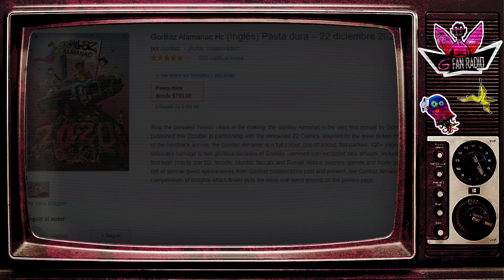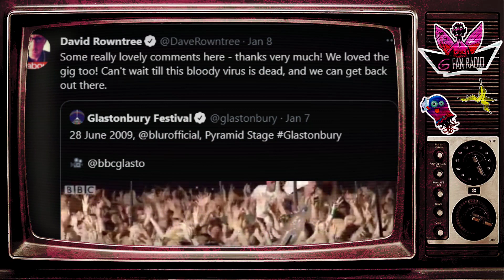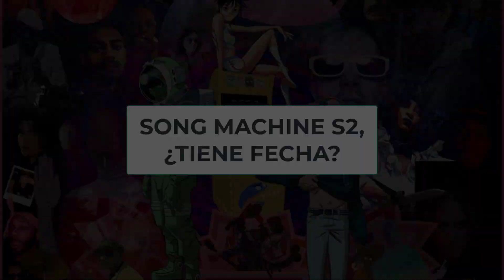Daft Punk se va, ¿y Blur regresa? | Noticias Gorilonaz con Zoë - Ep 01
En esta nueva sección del canal, Zoë repasa algunos eventos recientes recopilados sobre Gorillaz y el mundo que lo rodea, ¿de qué tanto pudimos habernos perdido en este tiempo?
¡Comencemos!

Voz y guión: Araceli (Zoë)
Guión e investigación: Eduardo A.
Edición y arte adicional: Alan (vidfox)

Créditos:
Música_
Onion - lukrembo
The Book of Noodle Song - (Local Forecast (Elevator) Remix by Foxtochopkun & TanakaLeroySamukange)

Links:
Petición "Salvar a la torre Trellick":